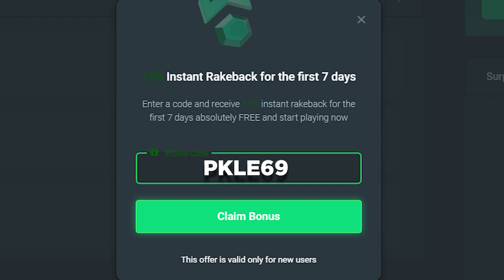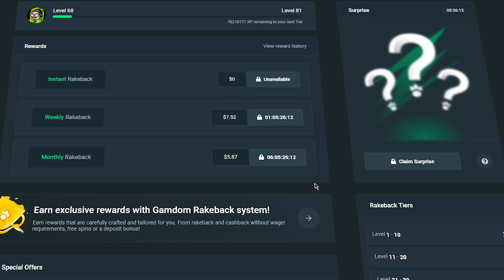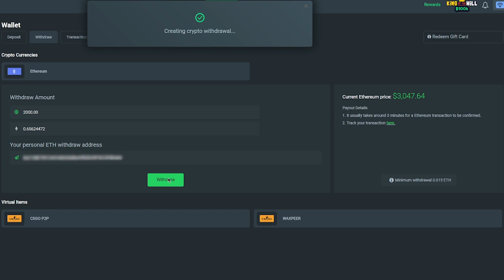BIG 50x HIT ON GATES OF OLYMPUS PAYS MASSIVE ⚡⚡⚡⚡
Enjoy! GATES OF OLYMPUS pays HUGE on gamdom slots - we hit HUGE on this slot right at the end